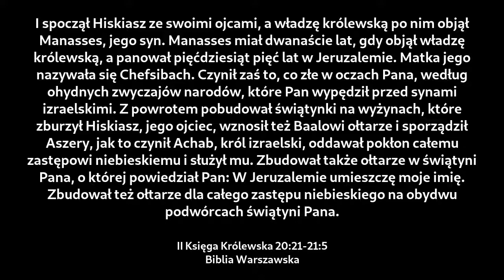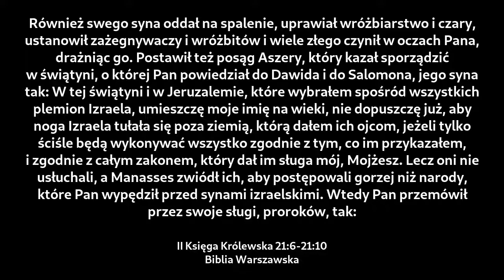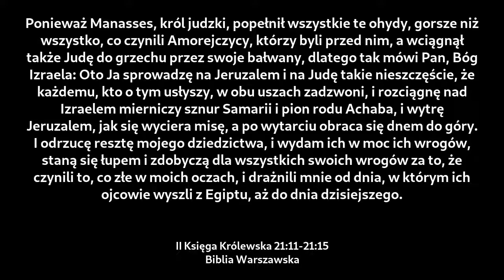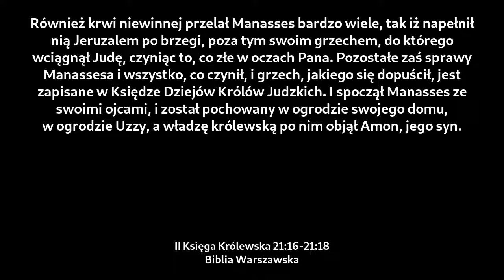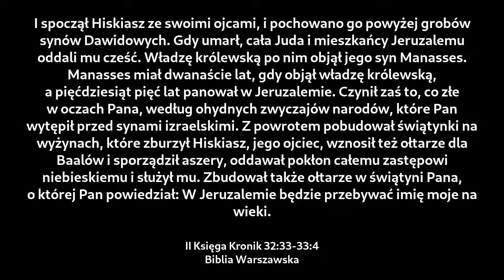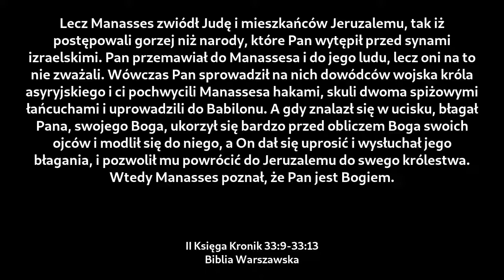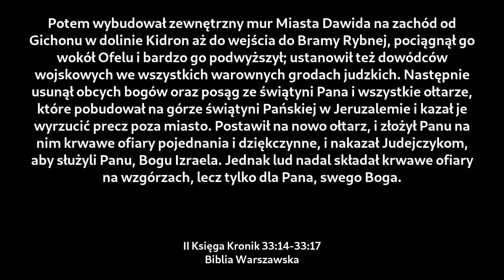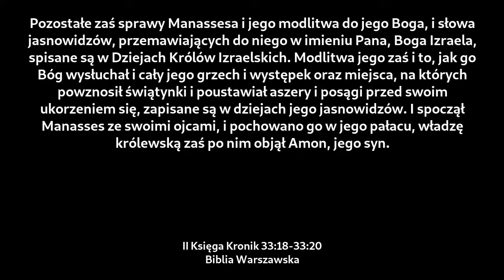Manasses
Serdecznie zapraszamy do wysłuchania kazania Wiesława Szkopińskiego, które wygłosił w naszym sosnowieckim zborze 1 czerwca 2019 roku.